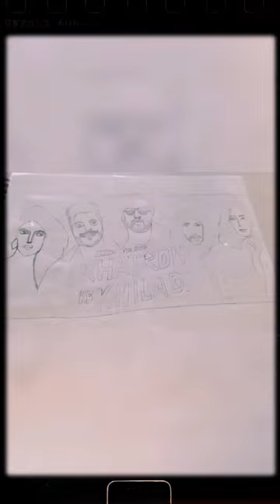Rohit Shetty 🦁khatronkekhiladi